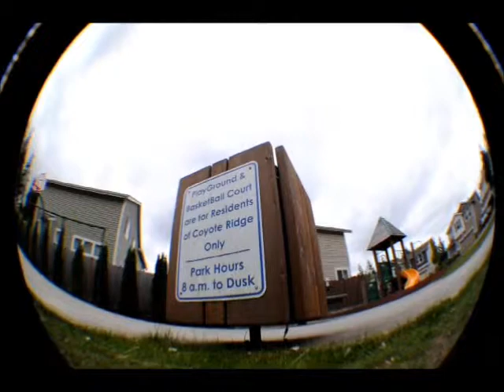There's A Can Of Wieners In The Change Machine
Skyler Olson, oldest of my 3 younger brothers, and I decided to put our Dollar Store can of Vienna Sausages to good use. So, we put them in the change machine of course! What better place for a small can of weenies!
This is also an amazingly shot and well edited skateboarding video. Shot in the small town of Port Orchard, Washington. Featured Skater, Skyler Olson (16), performs a number of difficult and amazing skate tricks. All while trying to get the job done, we have a lot of fun and encounters with the almighty 'Change Machine', 'Ohhhh It's A Dragonfly', and a number of his pals, who are also talented skaters.
Song: 'The City Is At War'
Artist: Cobra Starship
(I OWN NO PART OF THE SONG, ONLY THE VIDEOGRAPHY, CINEMATOGRAPHY, PHOTOGRAPHY, AND VIDEO EDITING.